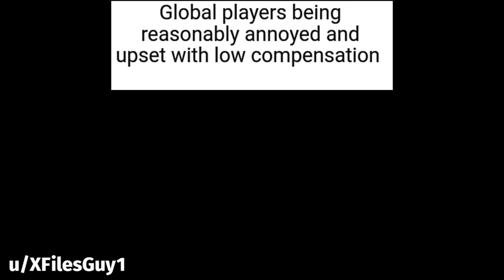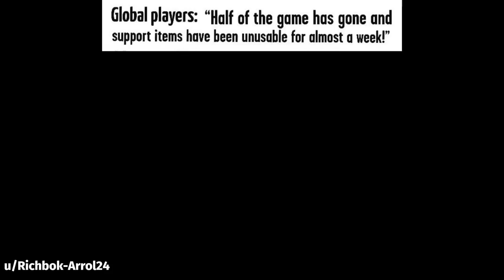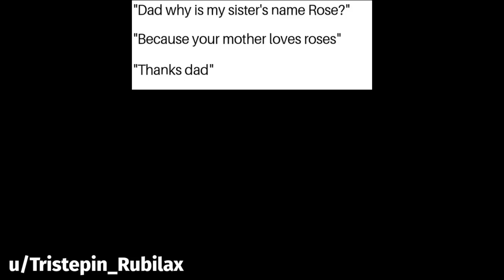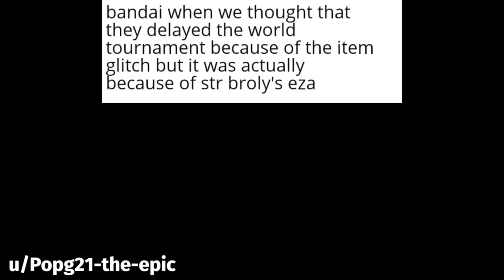DOKKAN BATTLE MEME COMPILATION V5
dbz, meme, memes, dokkan memes, funny, dank, fresh